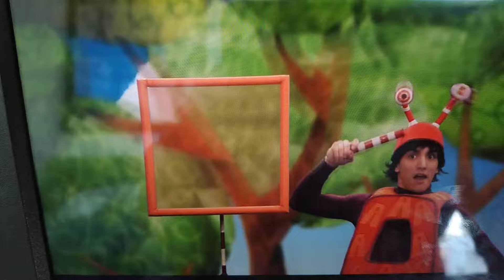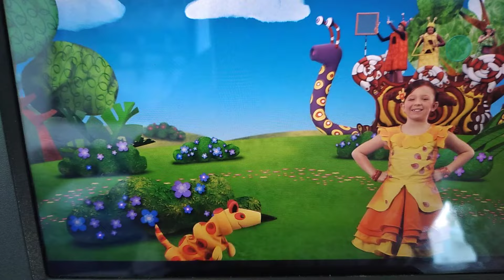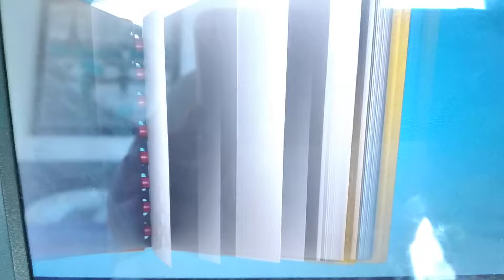Clarilu logró resolver el misterio del lápiz pequeño ✏